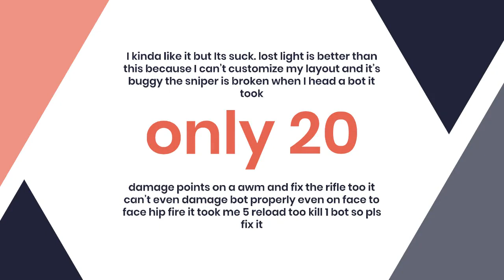Rules of Survival 2 - The spanking real combat for players to enjoy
1. Real-person competition
Fighting with real players from different countries in real time, immersed in the realistic shooting combat!

2. Trading market
Players can trade directly with other real players in the trading shop, battlefield and other scenes. Becoming a business tycoon and sweeping your enemies in no time!

3. Weapon modification
Players can freely modify their weapons with realistic accessories to achieve the personalized shooting experience.